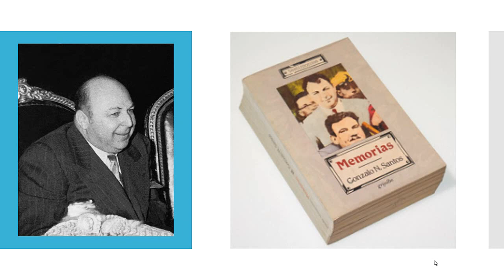Gonzalo N. Santos. Ahora Boulangé va a tocar para Boulangé